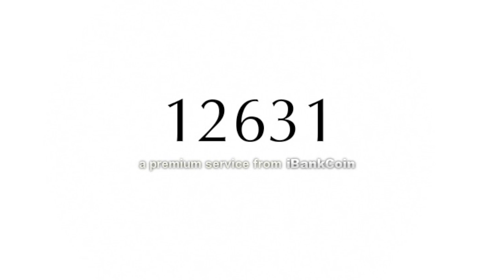Do You Like Apples?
I got a number for you, #12631.